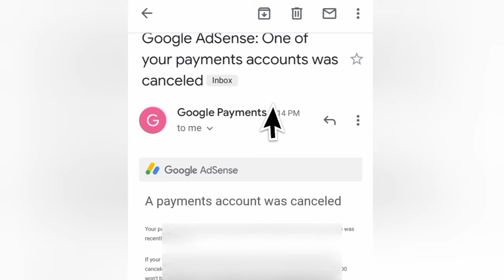your payment account was cancelled | google adsense account cancel